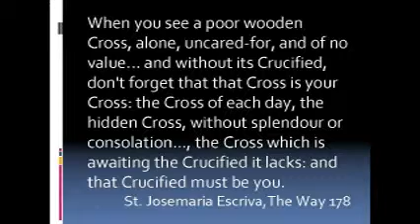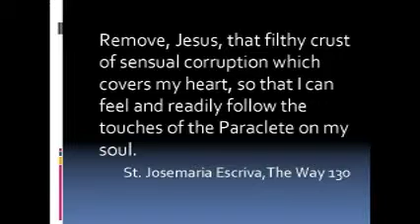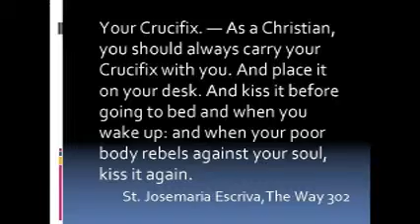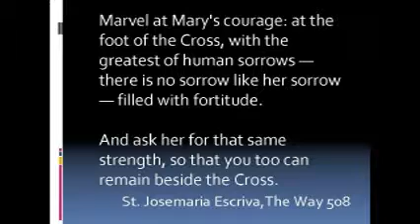St. Josemaria Escriva on the Holy Cross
from "The Way", St. Josemaria Escriva, Founder of Opus Dei